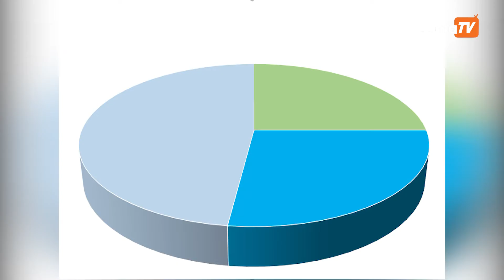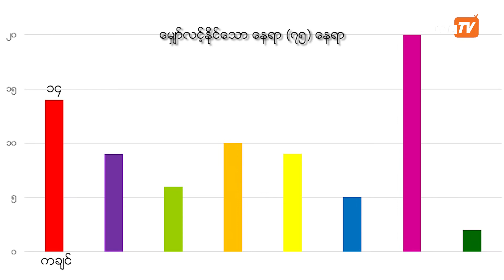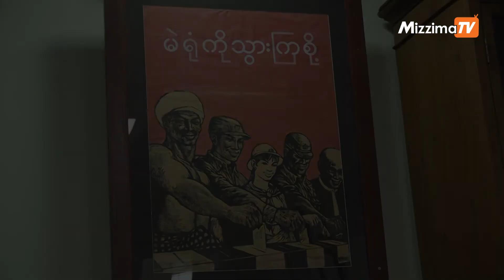၂၀၂၀ ရွေးကောက်ပွဲမှာ တိုင်းရင်းသားနိုင်ငံရေးပါတီတွေ ၂၇ ရာခိုင်နှုန်းအထိ နိုင်ခြေရှိ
၂၀၂၀ ရွေးကောက်ပွဲမှာ တိုင်းရင်းသားနိုင်ငံရေးပါတီတွေ ၂၇ ရာခိုင်နှုန်းအထိ နိုင်ခြေရှိ

၂၀၂၀ ရွေးကောက်ပွဲမှာ တိုင်းရင်းသားပါတီတွေ အနိုင်ရမှုပိုလာမယ်ဆိုတာကတော့ နိုင်ငံရေးလေ့လာသူအများအပြားခန့်မှန်းထားချက်ဖြစ်ပါတယ်။ ဒါပေမယ့် တိုင်းရင်းသားပါတီတွေဟာ ၂၇ ရာခိုင်နှုန်းအထိတောင် အနိုင်ရလောက်တယ်လို့ ပြည်တွင်း သုတေသနအဖွဲ့တစ်ခုဖြစ်တဲ့ တကောင်းနိုင်ငံရေး လေ့လာမှုအဖွဲ့က ထုတ်ပြန်လိုက်ပါတယ်။

မေးမြန်း - ဝေယံမိုး

ရိုက်ကူး/တည်းဖြတ် - အောင်မျိုးထွဋ်